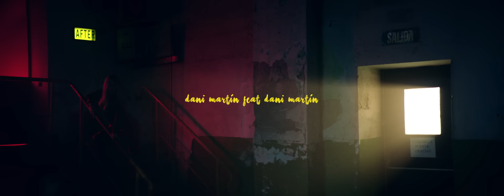Dani Martin - La Mentira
Desde que nacemos vamos poniéndonos atrezzo para gustar, para ser admitidos, para formar parte de un grupo social… En LA MENTIRA ironizo sobre esto y lo hago porque me sucede a mí también. La canción está cantada en primera persona, pero habla de todos nosotros. Musicalmente está inspirada en la música que siempre me ha gustado, en trajes que hasta ahora no me había atrevido a probar. Me gusta definirla como una cumbia balcánica apocalítpica.

Letra La Mentira
CON LA SONRISA QUE DIOS ME HA ‘DAO’
Y MI MANERA DE CAMINAR
LA CHULERÍA QUE YO HE ‘ADOPTAO’
PA’ CAMUFLAR LA INSEGURIDAD,
(¿PA’ QUÉ?) LA INSEGURIDAD,
PA’ CAMUFLAR LA INSEGURIDAD (¿PA’ QUÉ?)
 LA INSEGURIDAD, AY LA INSEGURIDAD

 MIRA CÓMO SOY PERFECTO
SALGO DE LA CAMA, DOLCE & GABANNA
VIVO EN UN AEROPUERTO
TENGO UN BUEN ‘FERRATA’

MENTIRA, MI VIDA ES UNA MENTIRA Y ME LA INVENTÉ
MENTIRA, YO NO CONOZCO A SHAKIRA, NI A LUIS MIGUEL
MENTIRA, MI VIDA ES UNA MENTIRA, LA LA LA LE
MENTIRA YO NO CONOCÍ A SABINA EN AQUEL AFTER EN LA CALLE PEZ,
EN LA CALLE PEZ, EN AQUEL AFTER EN LA CALLE PEZ

PERO QUE NADIE SE ENTERE
DE QUE AQUÍ TODO ES MENTIRA
QUE ME HICE PIPÍ EN LA CAMA
 HASTA HACE QUINCE DÍAS
QUE ME AVERGÜENZO DE MI CUERPO,
SOLAMENTE FOTOS DEL PECHO ‘PARRIBA’.
 PARA UN MOMENTO NO ME SAQUES DE PERFIL DE FRENTE,
QUE NO ME GUSTA MI NARIZ
BÓRRAME LA MANCHA Y LA CICATRIZ
Y EDÍTAME, A VER SI ME VEO FELIZ.

Music video by Dani Martin performing La Mentira. (C) 2019 Sony Music Entertainment España, S.L.